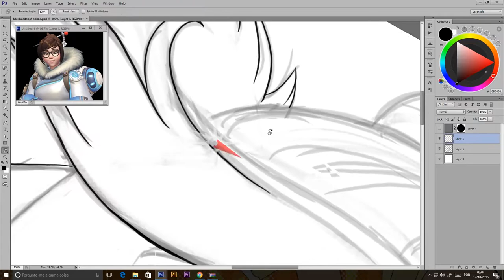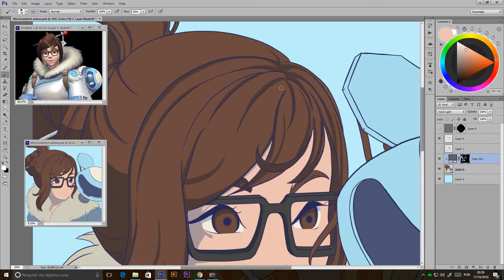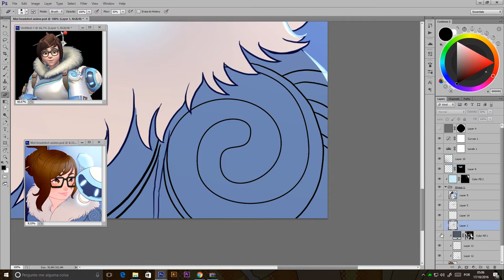Mei - Speed Paint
Tools:
Photoshop CC
Wacom Intuos 4
Premiere CC